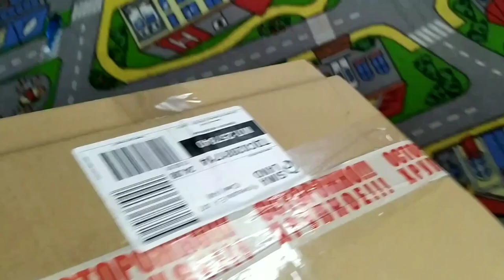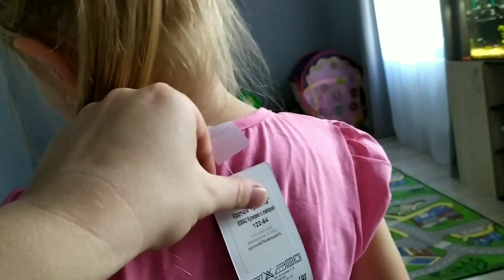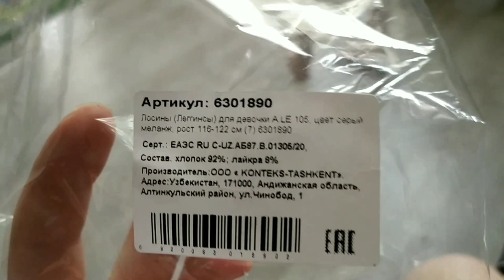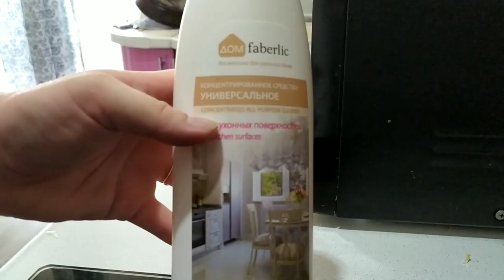МОТИВАЦИЯ НА УБОРКУ • СИМА ЛЕНД • Кабачковый пирог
Привет, сегодня поделюсь с вами заказом с любимого сайта Сима - Ленд, а так же
приготовим вкусный пирог из кобачка,
и конечно же поделюсь с вами мотивацией на уборку! Обязательно оставайтесь со мной!